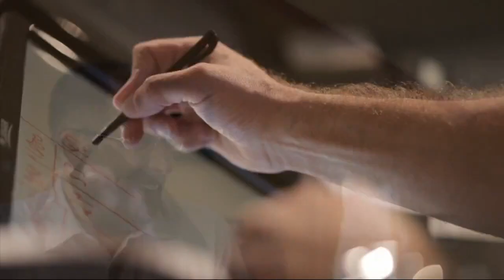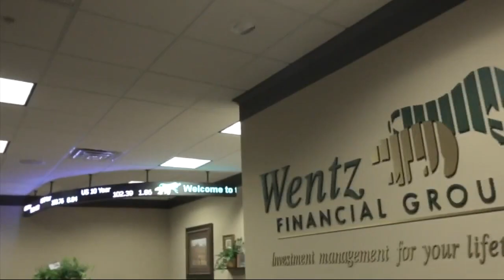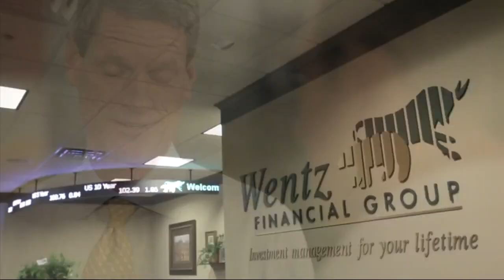2022-23 Zips Weekly with John Groce - Show #9 - 2/28/23